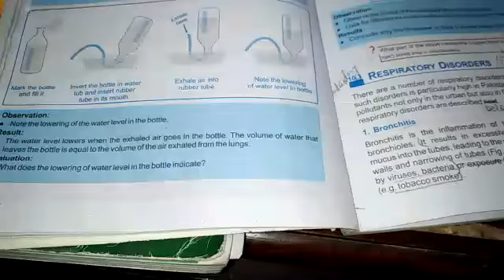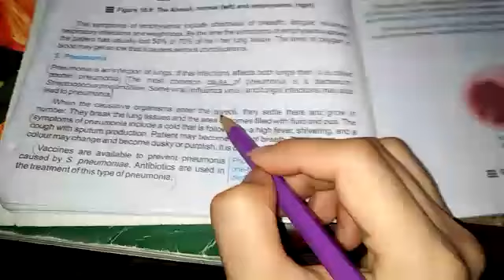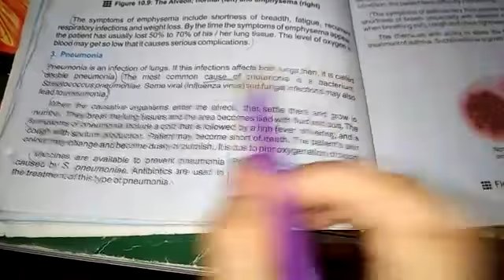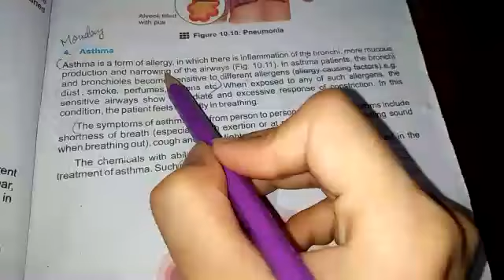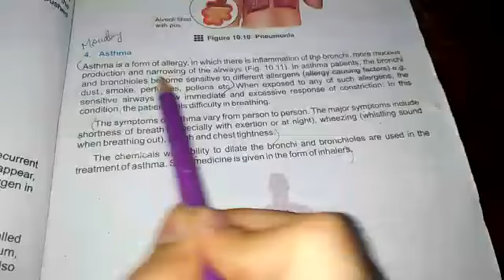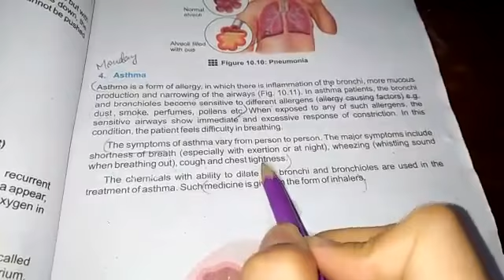G-X l BIOLOGY l Day 16, 02-07-2020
Video from المددیاغوث اعظم دستگی